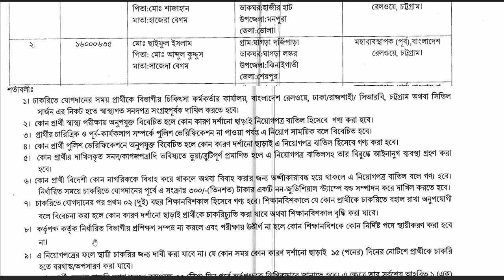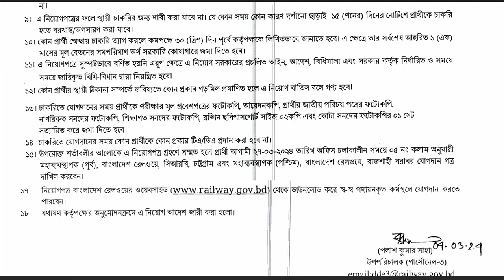বাংলাদেশ রেলওয়ের ওয়েম্যান পদে ৪০৫ জন প্রার্থীর নিয়োগাদেশ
বাংলাদেশ রেলওয়ের ওয়েম্যান পদে ৪০৫ জন প্রার্থীর নিয়োগাদেশ।- ২৭/০৩
 যোগদানঃ  ২৭ মার্চ ২০২৪

বাংলাদেশ রেলওয়ের রাজস্বখাতভুক্ত “ওয়েম্যান” (১৯ তম গ্রেড) পদে অস্থায়ী ভিত্তিতে ৪০৫ জন প্রার্থীর নিয়োগাদেশ।